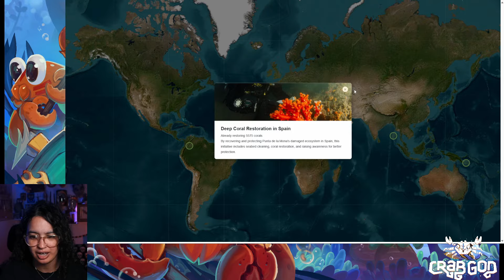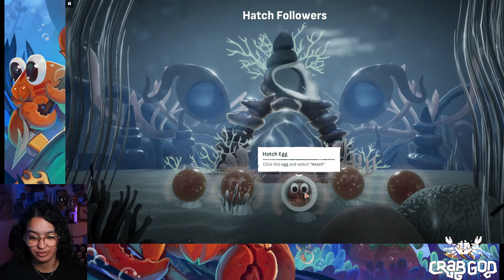Crab God Gameplay! Join the Conservation Battle and Help the Ocean!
Crab God is protecting Marine Life in a Fun and Interactive Way. Follow along as we showcase the exciting gameplay of Crab God and discuss the positive impact it has on the environment.

NEW CHANNEL! PRESERVE THE PAST - I Dream of Retro Games -  @IDreamOfRetro